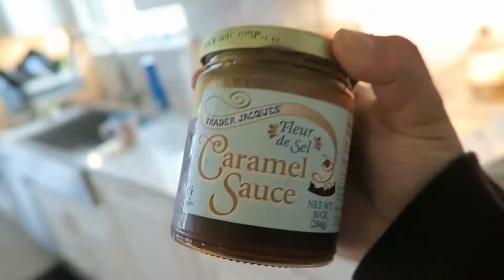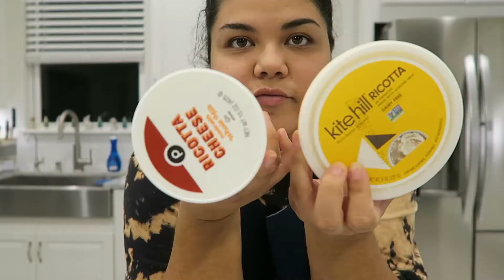UNBOXING CHRISTMAS GIFTS- GONE WRONG!! |VLOGMAS DAY 14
EPIC FAIL on opening an early Christmas present! 😂